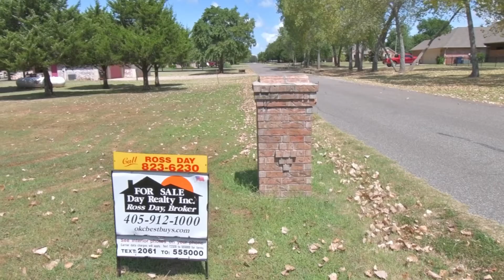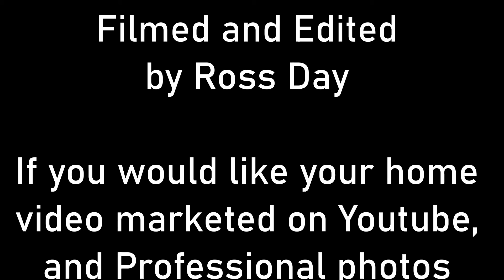933 County Street 2986, Blanchard, Oklahoma 73010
SOLD!
933 County Street 2986, Blanchard, Oklahoma 73010
1824sf, built in 2004 on 1 ac
If you would like your home marketed with professional photos and You Tube Videos call Ross Day with Day Realty at ext 5 or text me at or email me at ! Let me know how I can help you!